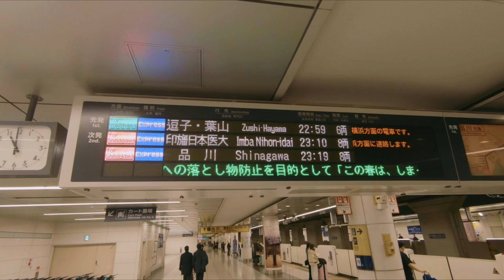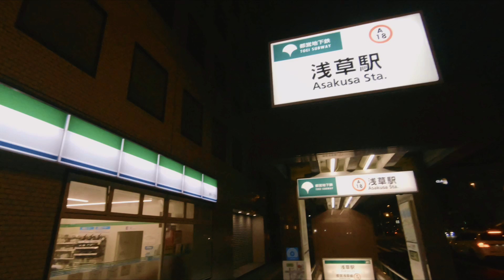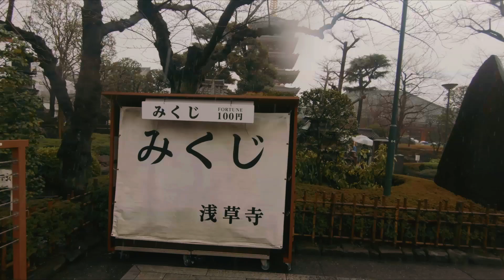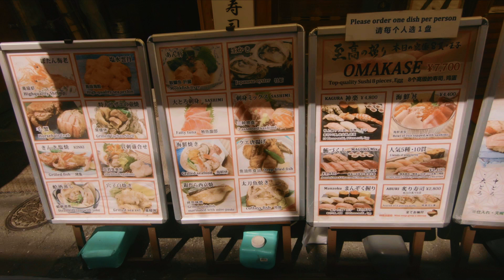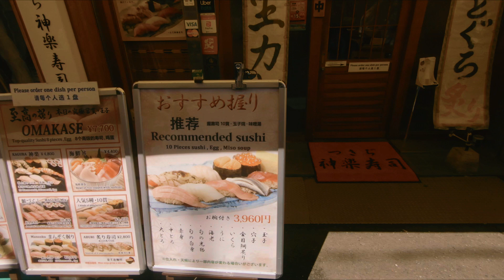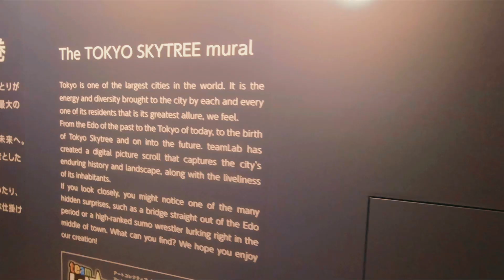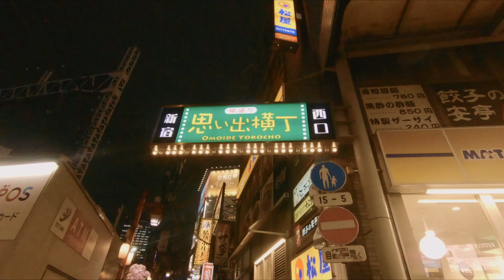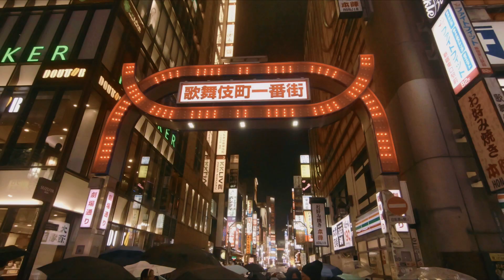Mirkovi Tokyo 2024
Five fantastic days in Tokyo-March of 2024.